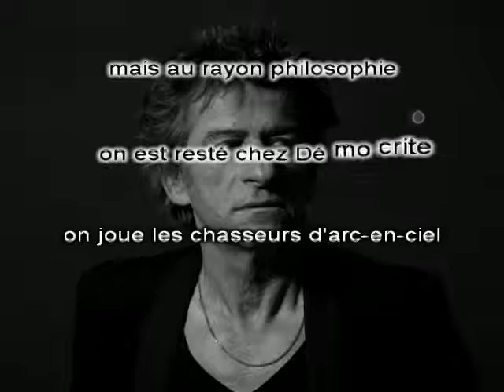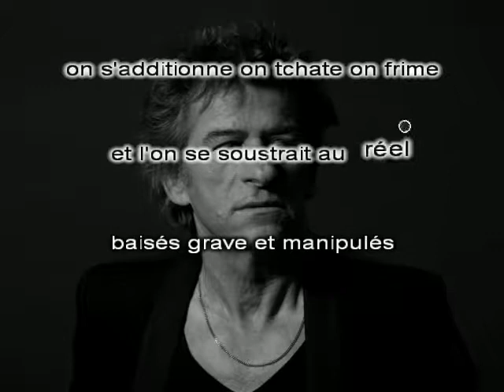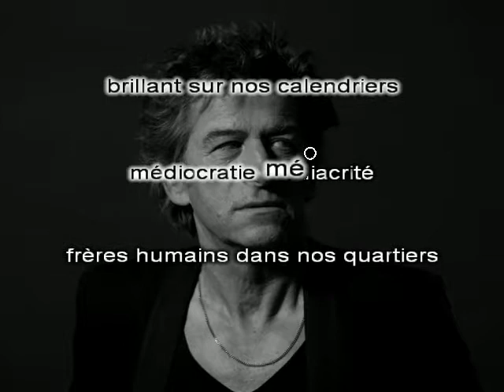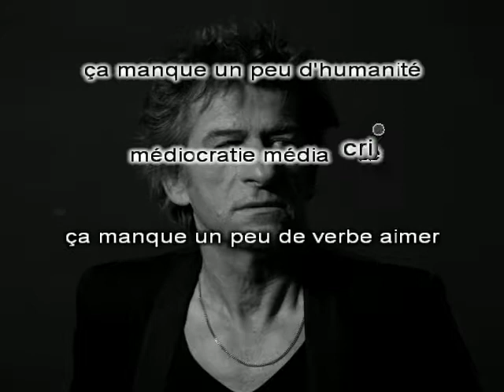HF. Thiéfaine - Médiocratie (Karaoké - Vocal Remover)